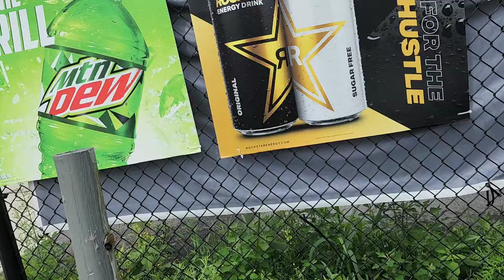(HAVERHILL P.D) STILL EARNING THE HATE!!!🇺🇸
this is one of many videos to come, it's on Haverhill police  distorting money once again from the public. doing bullshat pull overs ..💯👍✌️👈